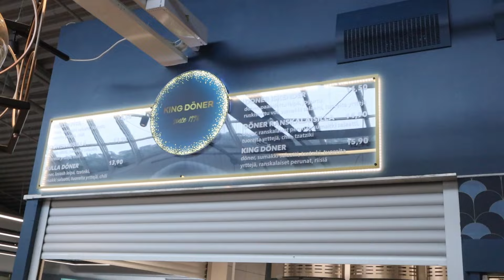Mättösetti | King Döner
Aiiiiiiiii ettien että! Döner, siinä vaan on sitä jotain! Nimittäin makua!
Kaikki 10.4 Vuosaaren Columbukseen maistamaan huippuluokan döneriä!

Kiitokset:
King Döner
DJ Maastokätkö
TexasTemes&KatanaPete